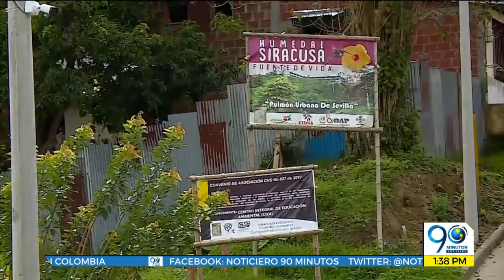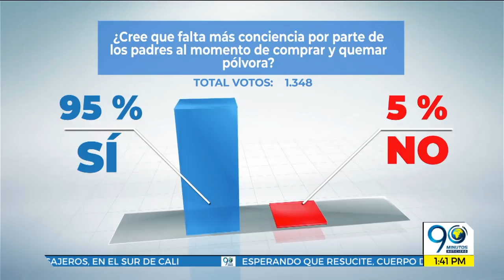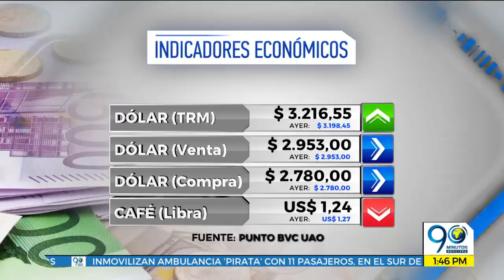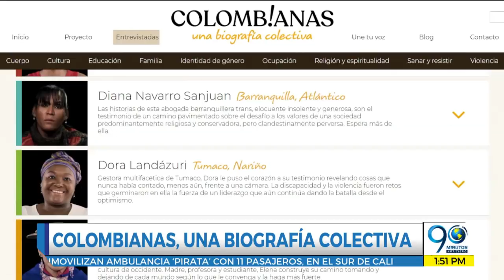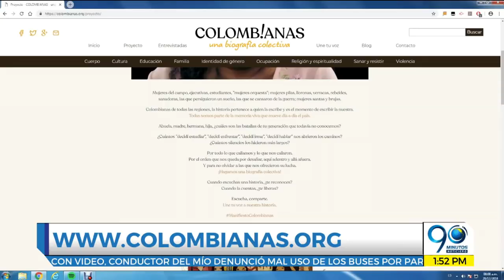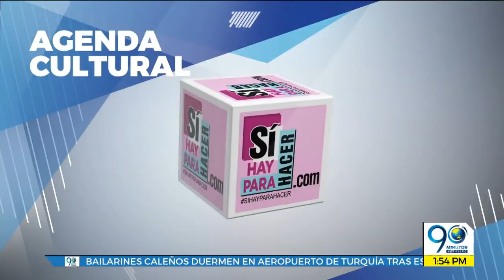DIC 19 2018 Emisión Digital Noticiero 90 Minutos jueves 20 de diciembre de 2018